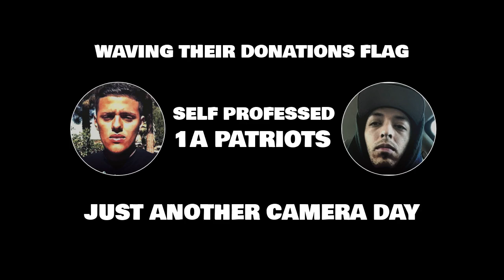FATSO: Big FAT Veterans Day 11/13/23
*Owning a camera and a for-profit YouTube Channel DOES NOT make anyone a 1A activist or freedom fighter. The SoCal cop calling rat pack posers DO NOT protect 1A rights or freedom. In fact, these childish camera club members loves having working-class Americans arrested; hence advancing their donations cause*